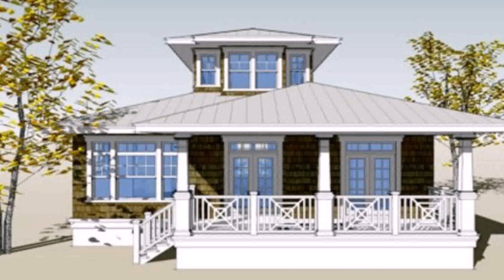Buy Car NY 5% DP